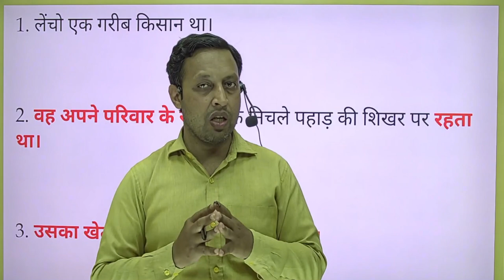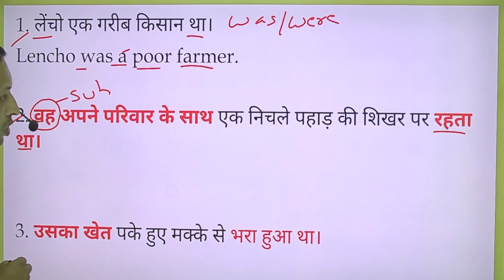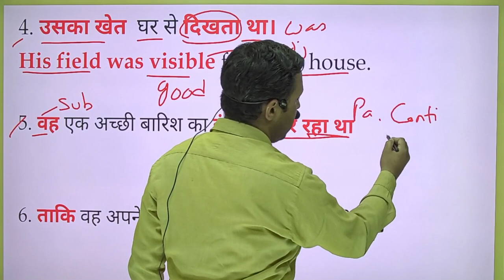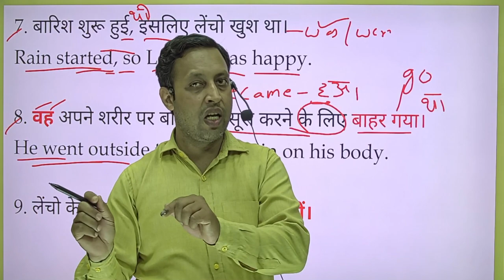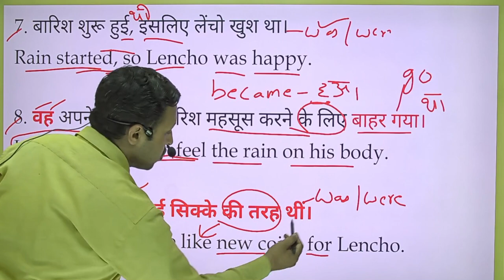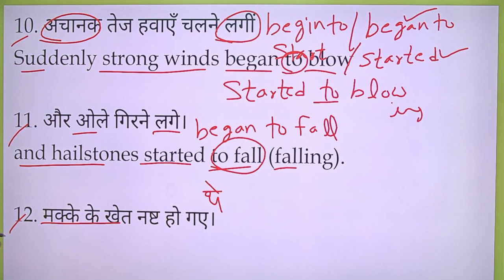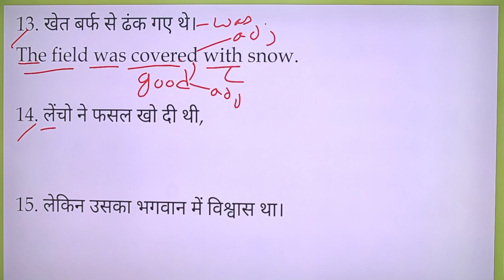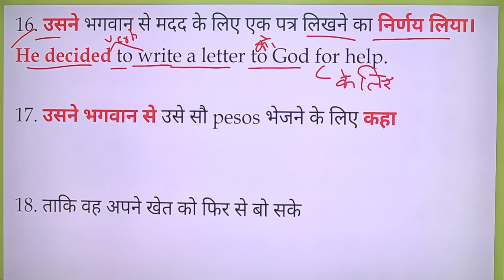@ A Letter to God @ English @ UP board @ CBSE @ Lencho @ 16 sentences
@ A Letter to God @ English @ UP board @ CBSE @ Lencho @ 16 sentences @English @ Translation @Lencho @basic English @ Learn English With Anuj